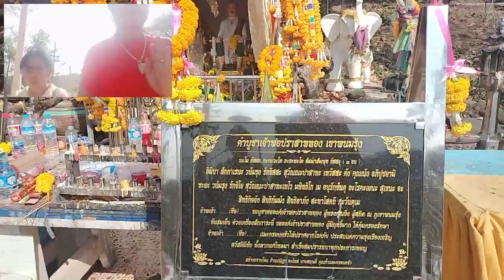ปู่ปราสาททอง เนินเขาพนมรุ้ง